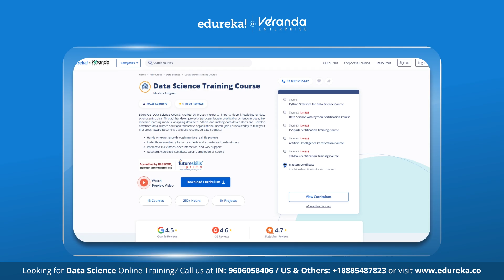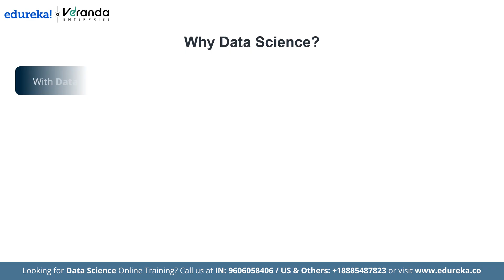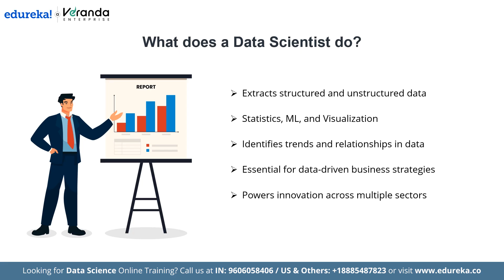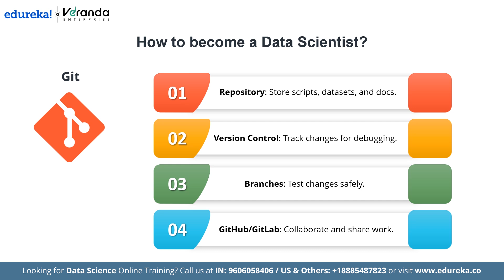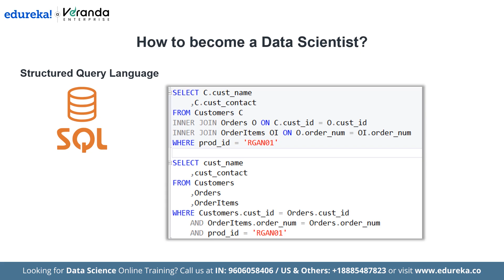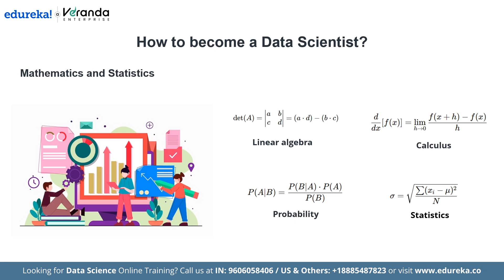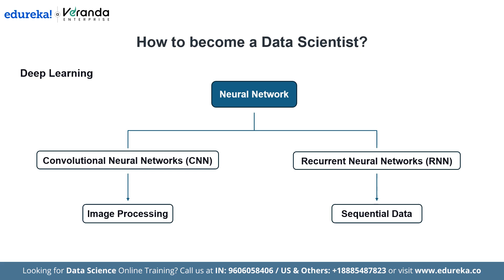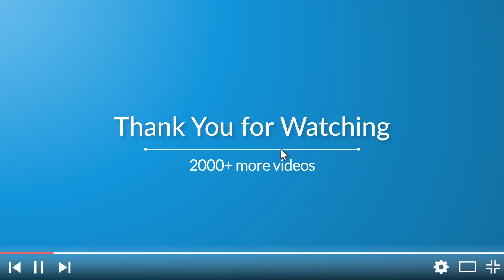The Ultimate Data Science Roadmap for 2025 | How to Become a Data Scientist in 2025? | Edureka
In this video on *Data Science Roadmap*, we explore its growing importance and impact across industries. We define What Data Science Is, explaining how data is analyzed to drive decisions. We then discuss what Data Scientists Do, including building models, automating processes, and solving complex problems. Additionally, we cover How to Become a Data Scientist, outlining key skills, tools, and certifications.

✅ 00:00 - Introduction
✅ 02:11 - Why Data Science?
✅ 02:50 - What is Data Science?
✅ 03:12  - What do Data Scientists do?
✅ 03:36  - How do you become a Data Scientist?
✅ 10:10  - Conclusion

About Data Science Training Course

A deep understanding of data science principles is imparted through the Data Science Course, which industry experts developed. Through practical projects, participants learn how to create machine learning models, use Python to analyze data and make data-driven decisions. Create cutting-edge data science solutions suited to the requirements of your company.

What are the prerequisites for enrolling in this Data Science Course Online?

There are no prerequisites for enrollment to this Data Science Course Masters Program. Whether you are an experienced professional working in the IT industry or an aspirant planning to enter the world of Data Science, this master's program is designed and developed to accommodate various professional backgrounds.

Why should I enroll for the Data Science Course Online?

Data Science Training Course has been curated after thorough research and recommendations from industry experts. It will help you differentiate yourself with multi-platform fluency, and have real-world experience with the most important tools and platforms. Edureka will be by your side throughout the learning journey - We’re Ridiculously Committed.